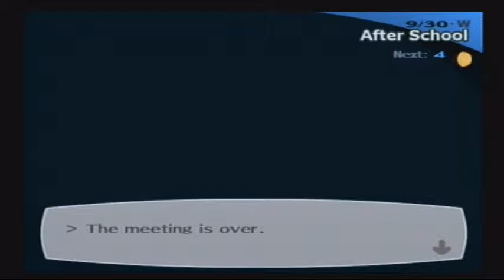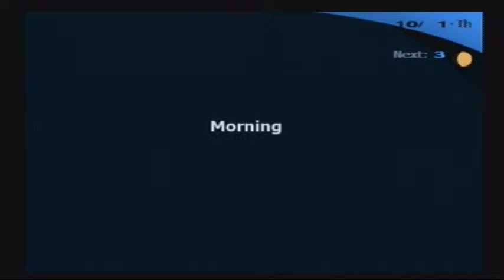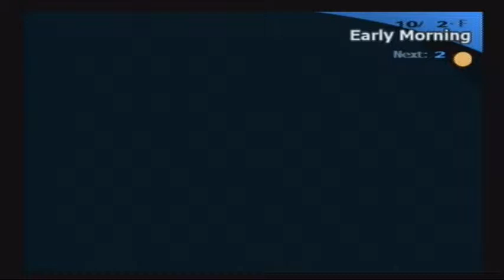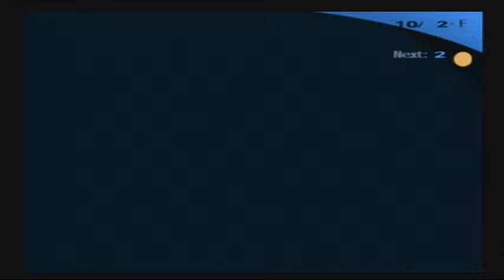Let's Play - Persona 3 FES - Part 57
Mein Fuhrer! We are one now!